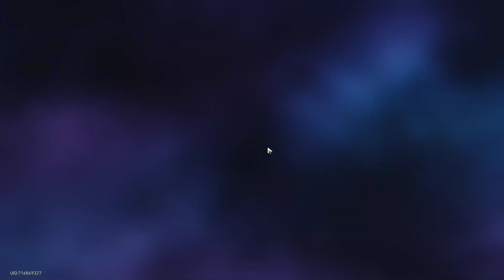Honkai Star Rail Summon Fu Xuan